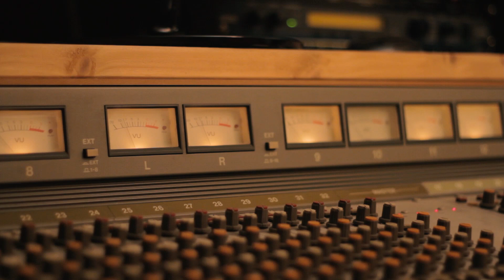Ramiro Pinheiro & Hugo Arán | Hairy Knees (Hugo Arán, Gastón Pose)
☝️ Bossa Nova Acoustic Play Along | Backing Track | PDF Tabs-Sheet

Hugo Arán [guitarra & voz]
Ramiro Pinheiro [guitarra eléctrica]
Àlvar Monfort [trompeta]
Bruno Butenas [bajo]
Nico Correa [batería]

Grabación / Mezcla - Jordi Vidal [Estudi Laietana, Barcelona]

Vídeo: Massafera Soundsystem